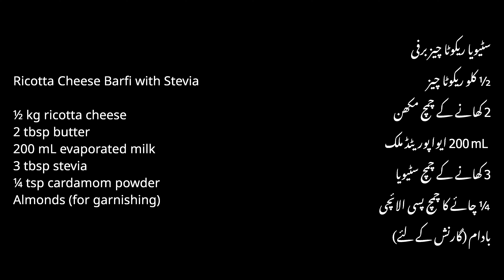Stevia Barfi | No Sugar Added Ricotta Cheese Dessert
How to make barfi without any added sugar using Stevia as an alternative. Super simple, no baking required ricotta cheese dessert recipe in Urdu and English. Great for New Year's!